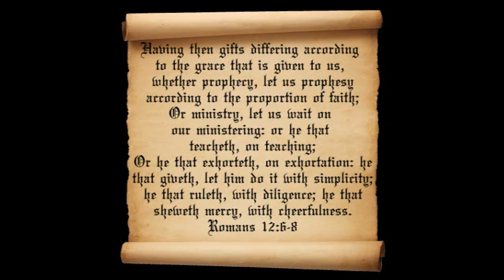Gifts from Above. Romans 12:6-8.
CFCFC